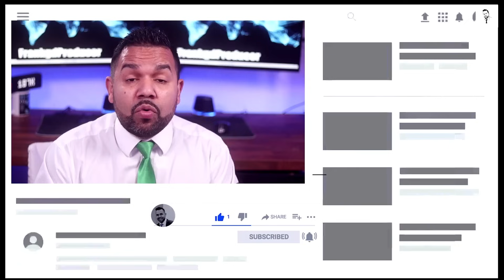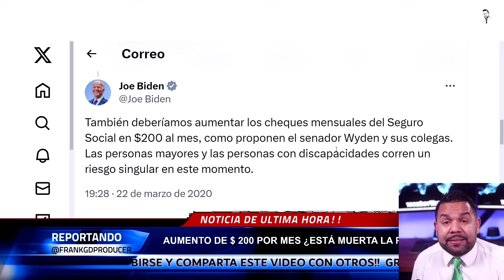Llegará $200 de Aumento al Seguro Socia en el 2024l! Ó ¿Está Muerta la Propuesta?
¿Llegará $200 de Aumento al Seguro Socia en el 2024? ¿Que es lo que ha dicho Biden hasta el momento? Aquí te diremos que esperar y que no esperar!!